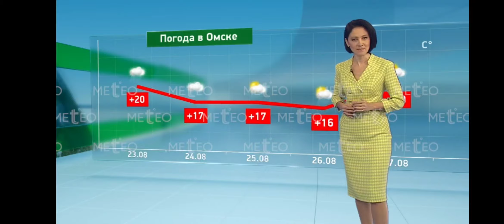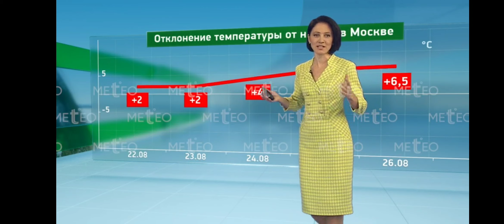ПРОГНОЗ ПОГОДЫ В РОССИИ НА 24.08.24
ПОГОДА В РОССИИ
ПОГОДА В РОССИИ НА ЗАВТРА
ПОГОДА В РОССИИ НА СЕГОДНЯ
ПРОГНОЗ ПОГОДЫ